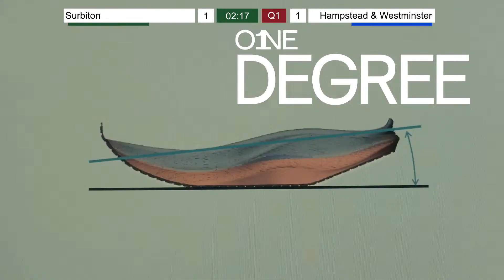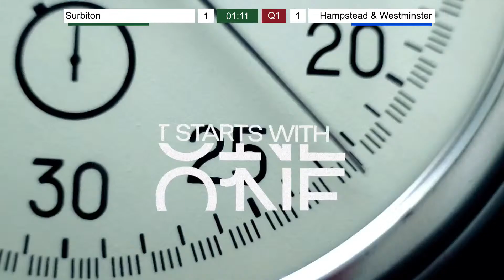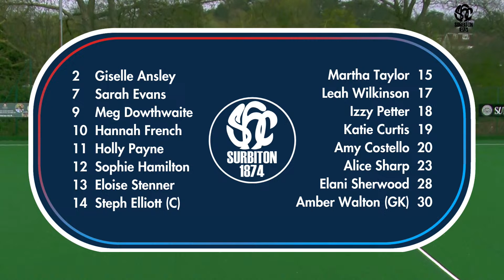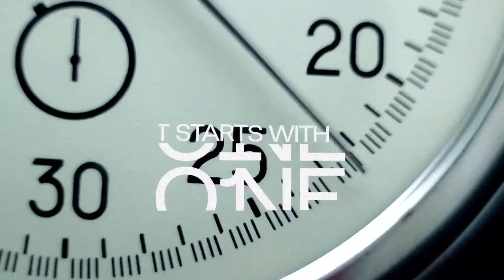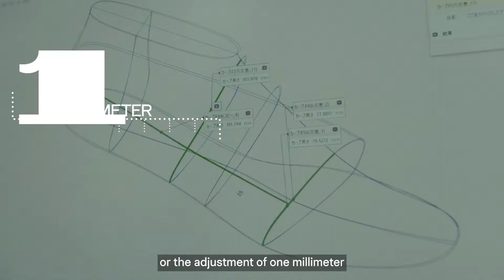Surbiton vs Hampstead & Westminster